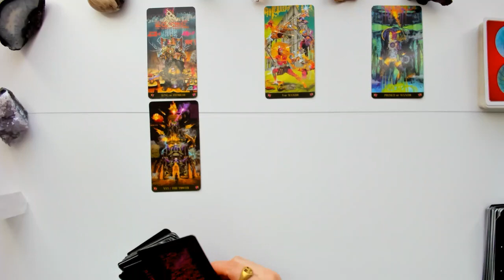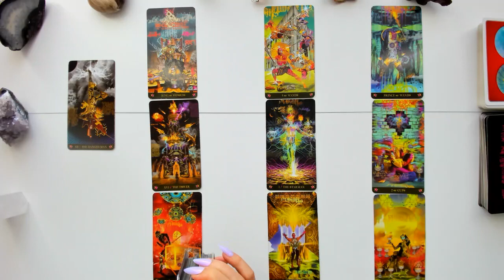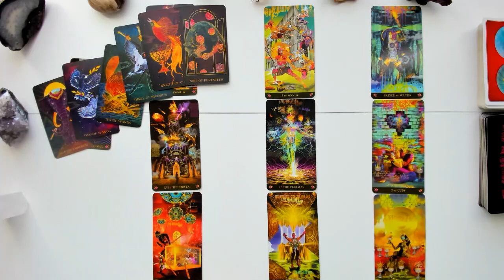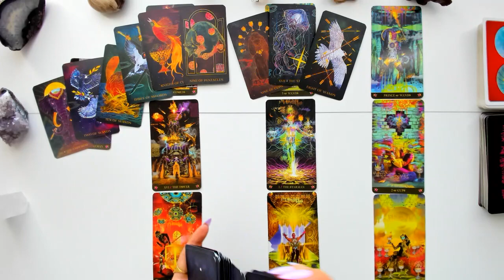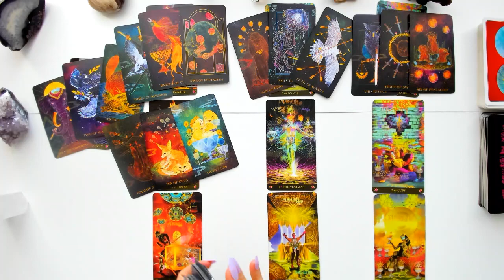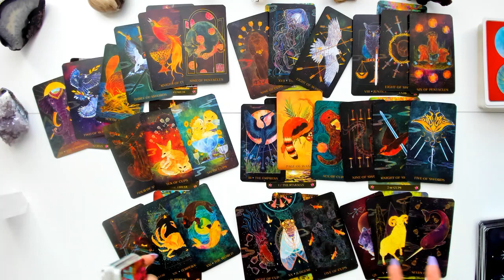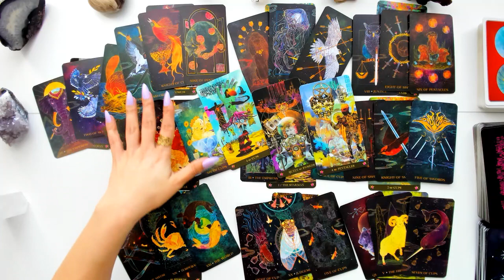Aries March Monthly Tarot Reading | It's not up to you to make a move, Aries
Tips and donations can be sent directly to my PayPal below DO NOT SEND MONEY FOR A PERSONAL READING TO THIS LINK!